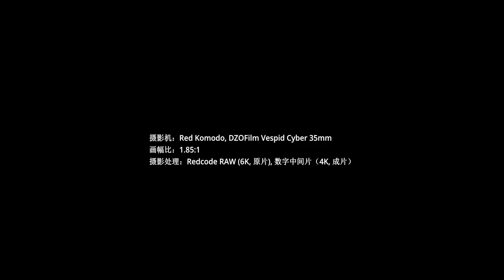RED KOMODO | ShangHai Botanical Garden